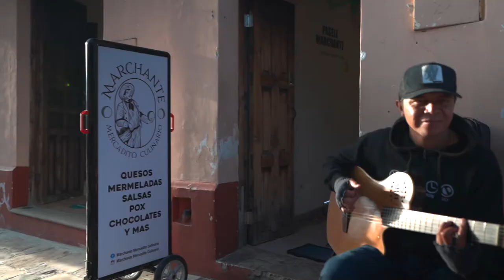Innerbloom RUFUS DU SOL - Destination Music Video - San Cristobal De Las Casas - Chiapas Mexico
DESTINATION MUSIC VIDEO - San Cristobal De Las Casas, Chiapas Mexico
Song: Innerbloom
Artist: Rufus Du Sol

This song is San Cristobal vibes. When Lords of Travel finally made it to San Cristobal (via 22 hour van ride) it was like stepping into an entirely different Mexico. San Cristobal is not the Tulum you see on instagram. It is a beautiful mountain town, fresh air, kind hearted people, crisp air, and unforgettable memories.

Thank you San Cristobal.